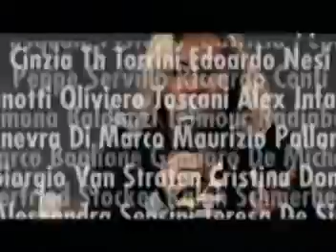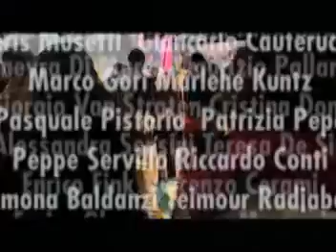Social Advertising per il Festival della Creatività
Al via la collaborazione tra Festival della Creatività e Zooppa.com, la piattaforma di Advertising User Generated che rivoluziona l'idea di pubblicità, offrendo a tutti i creativi la possibilità di realizzare idee e spot pubblicitari e ricevere premi.
Da oggi parte il contest dedicato al Festival!!! Scatenate la fantasia e inviate a Zooppa.com la vostra pubblicità virale.